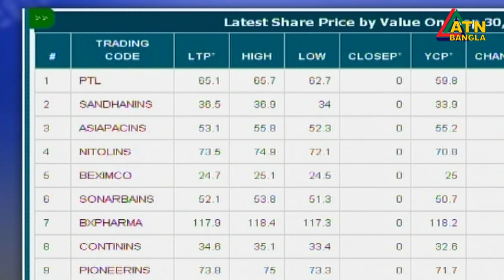শেয়ারবাজারের খবর| এটিএন বাংলা সংবাদ